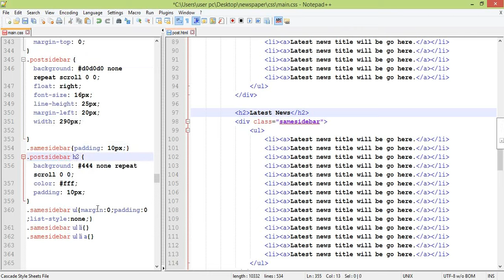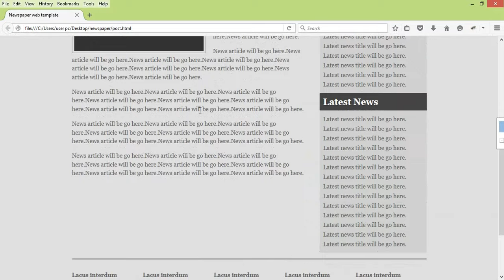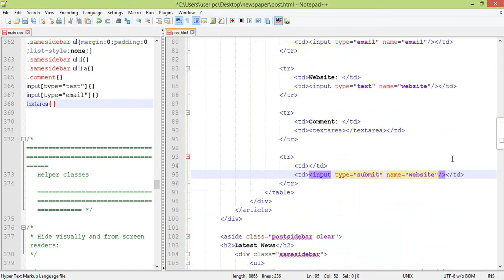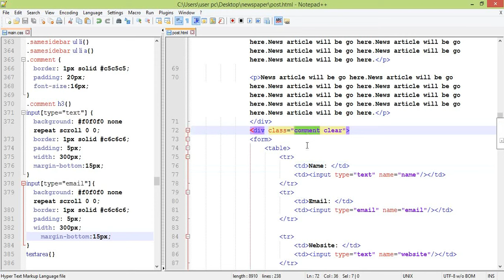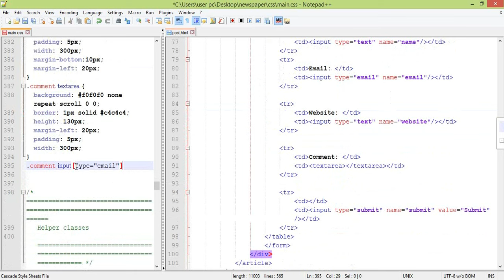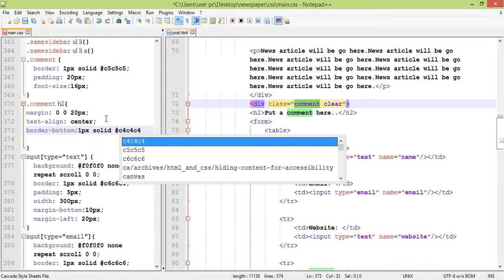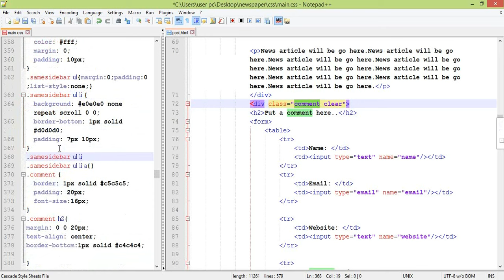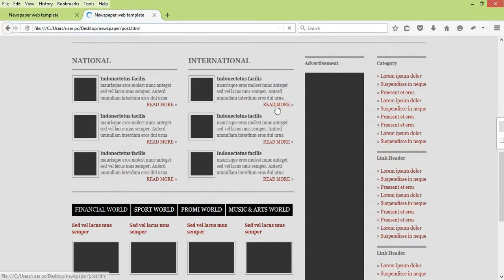Advanced PSD to HTML CSS Bangla Tutorial (Part-10)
Bangla Tutorial - How to Design Newspaper Web Template